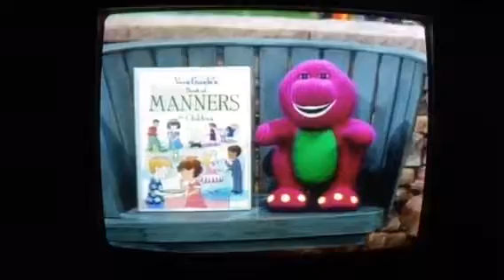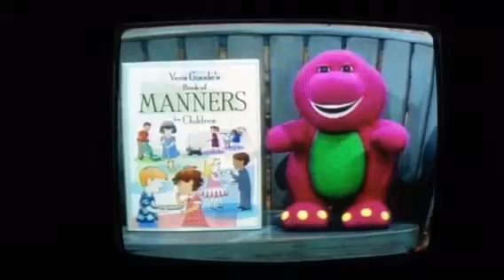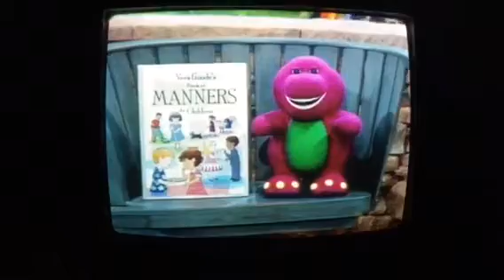Barney & Friends Barney Kids Best Manners Party Caboose Park And Say Goodbye Barney Barney Doll Win